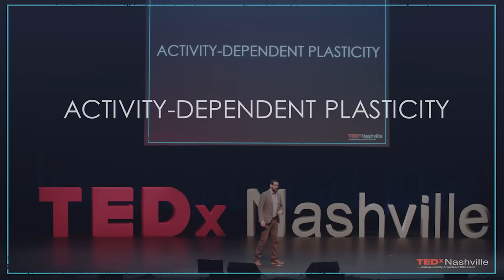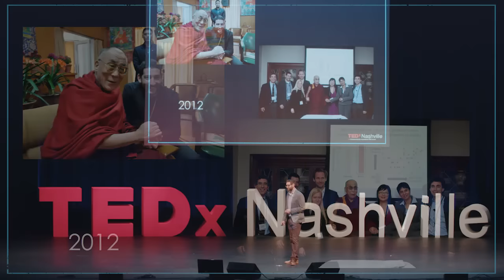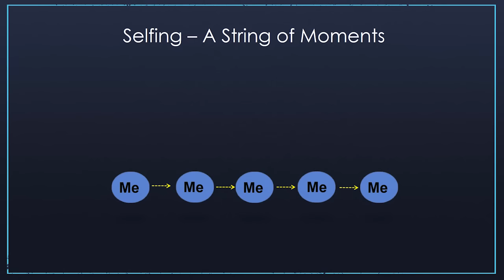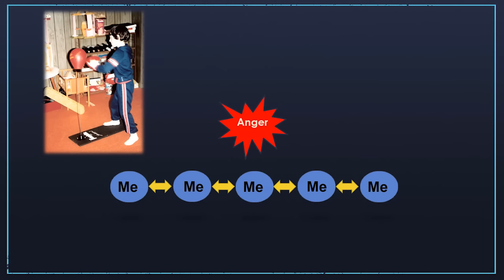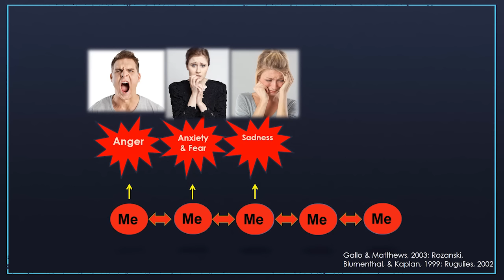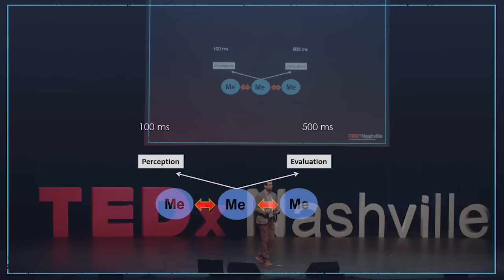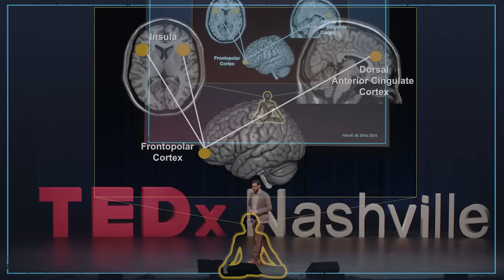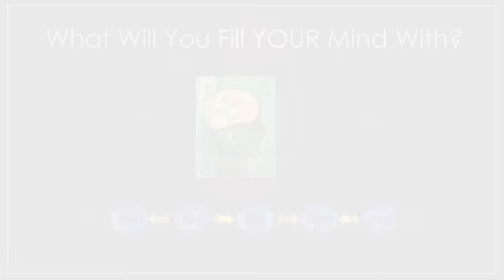Self-Transformation Through Mindfulness | Dr. David Vago | TEDxNashville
How is the Self represented in the brain and how is it sculpted through our everyday moment-to-moment perceptions, emotions, and thoughts? Cognitive Neuroscientist, David Vago demonstrates that a systematic form of mental training involving meditation and mindful awareness has the potential to transform our self and our mental habits in a positive way. Learn more about how every moment is an opportunity to change our brain and strongly influence our health & longevity at both conscious and non-conscious levels.

A Cognitive Neuroscientist by training, David Vago has close to 20 years of experience with mindfulness practice and teaching, and over a decade conducting translational neuroimaging, cognitive, and clinical research on the basic mechanisms and therapeutic relevance of mindfulness and associated meditation/contemplative practices. Through his research, Dr. Vago focuses on one basic question – “What are the basic neurobiological and physiological components that constitute adaptive mind-brain-body interactions and their therapeutic relevance in psychiatric settings?” In addition to being an expert in the emerging field of contemplative neuroscience, David has studied the neural mechanisms of neuropsychiatric disease and chronic pain using fMRI and is translating these findings into biologically-based diagnostic and therapeutic strategies for alleviating suffering. He is the research director at the Osher Center for Integrative Medicine at Vanderbilt University Medical Center and a research associate in the Functional Neuroimaging Laboratory, Brigham and Women’s Hospital, Harvard Medical School.